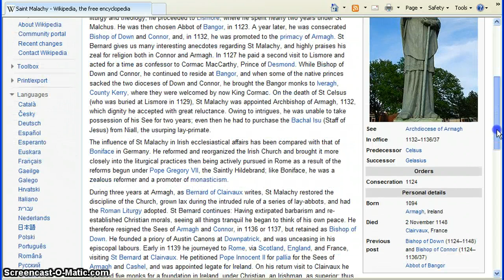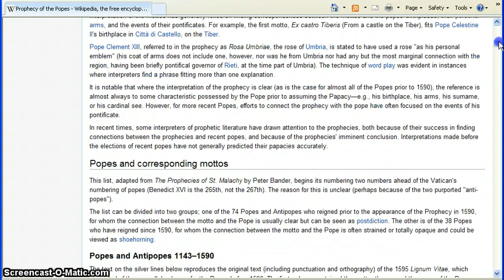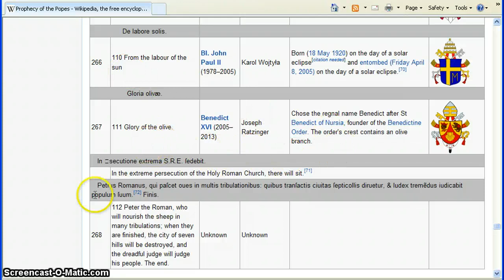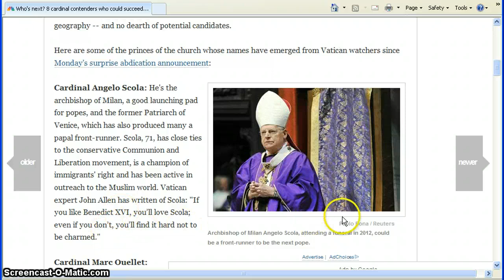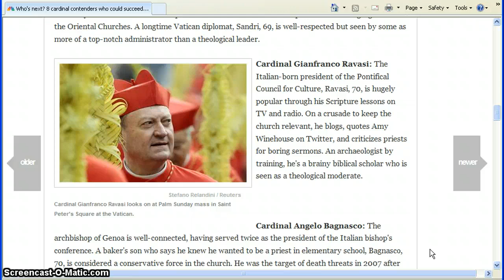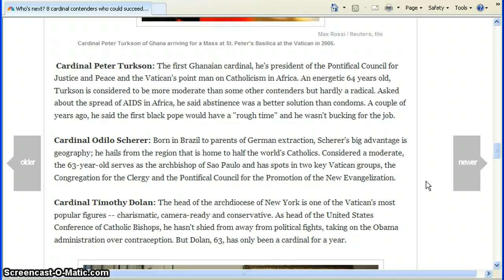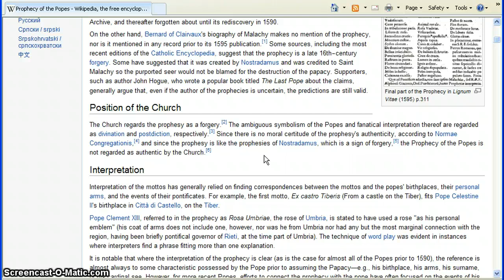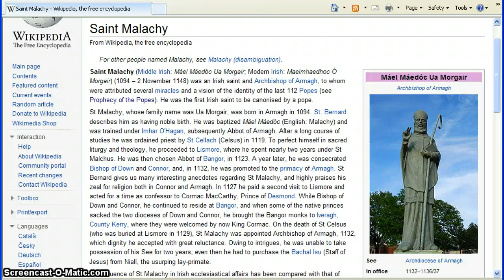The Final Pope-Saint Malachy's Prophecy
A little bit more information concerning Saint Malachy's prophecy of the popes...and the final pope...Peter The Roman...Petrus Romanus...who is set to take power in a few short weeks.